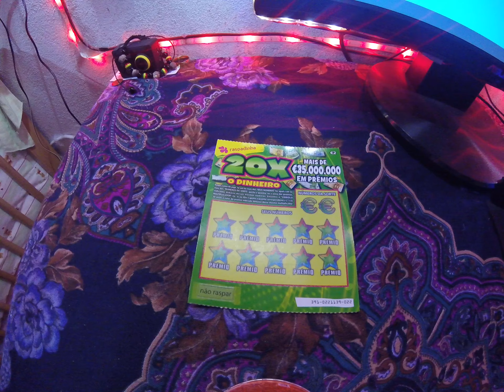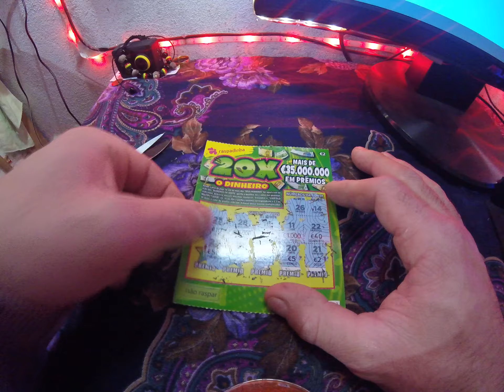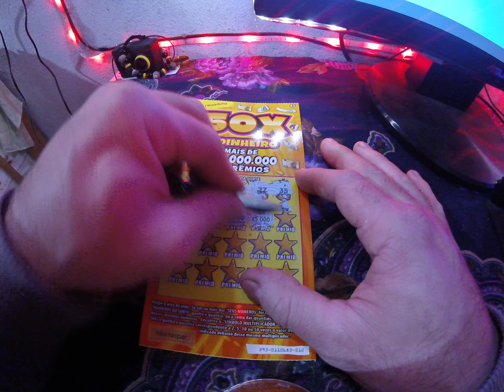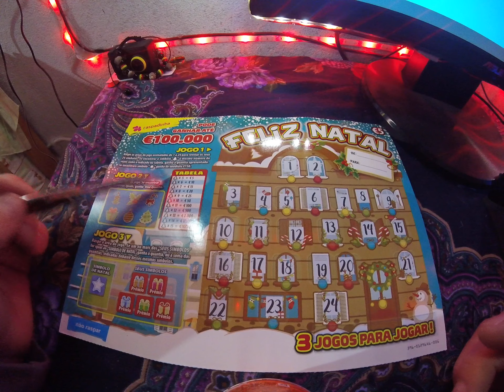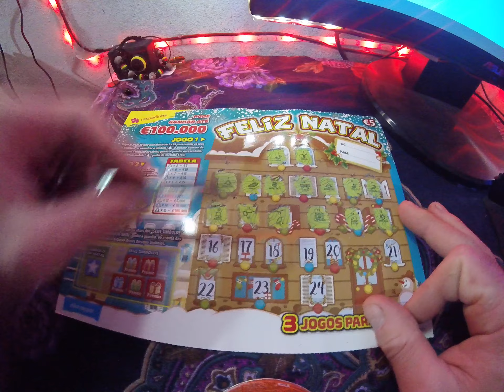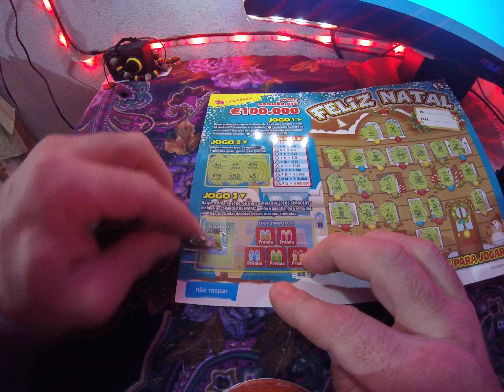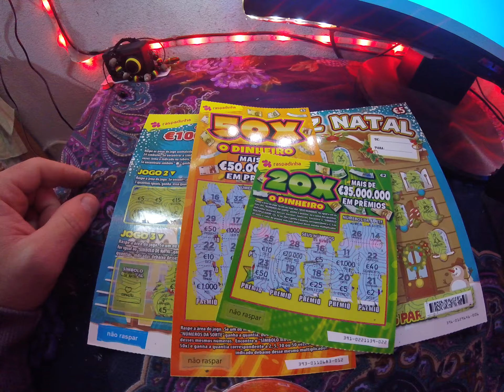RASPADINHAS FELIZ NATAL 50X 20X! PRÉMIOS até 100.000 EUROS...